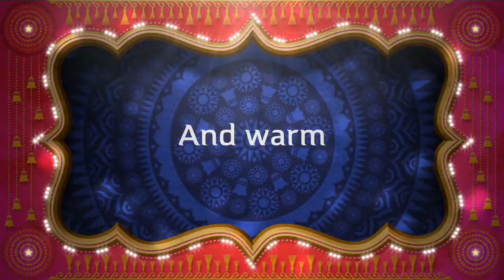Mason The Wanderer (Retired)